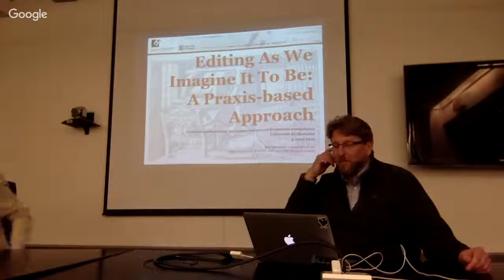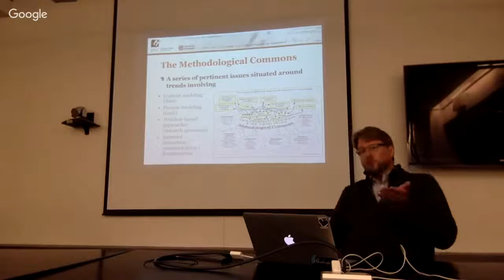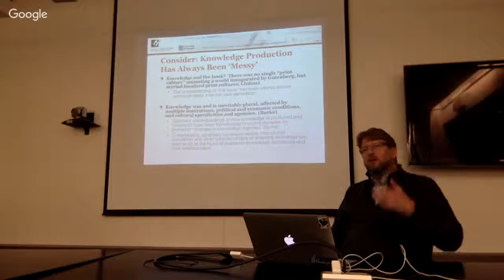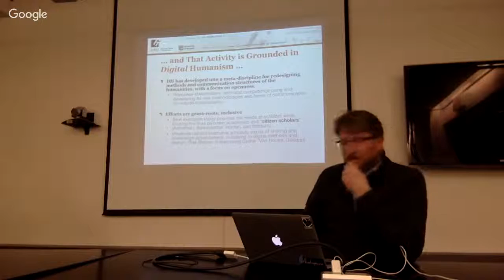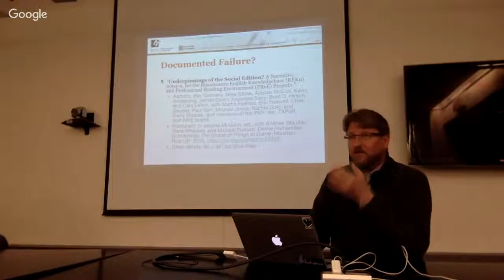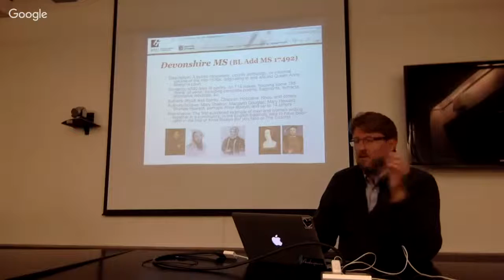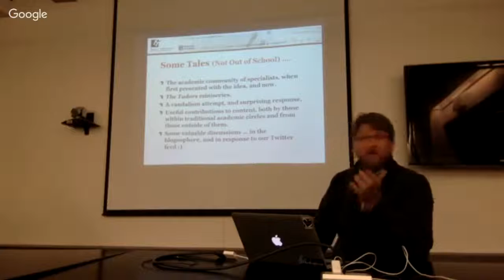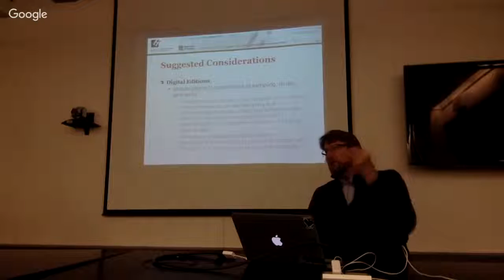Conférence de Ray Siemens (04/04/16)